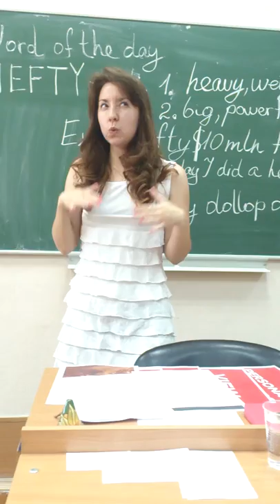TB meeting, 24/06/15 - TM Tatiana Kurochkina